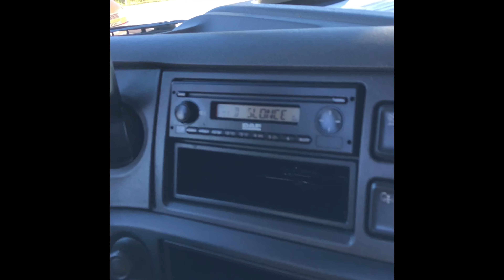Patologia kierowców w Polsce . „Gabaryt” zablokował rondo. Oversize transport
Cześć

Taka sytuacja mnie się przydarzyła

Pozdrawiam

Darek Trucker

Muzyka :

Boom.mp3